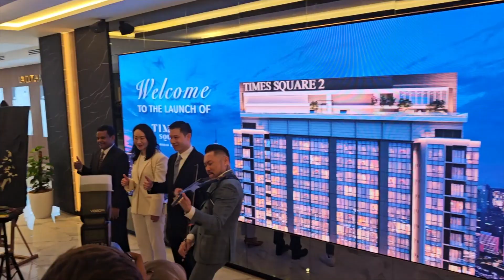THE JOURNEY by DENNIS LAU X SPEED PAINTER VINN PANG @ Berjaya Times Square 2 Launch 2024